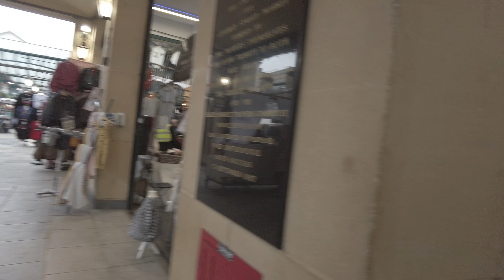4K Walking in Piazza Market Covent Garden London